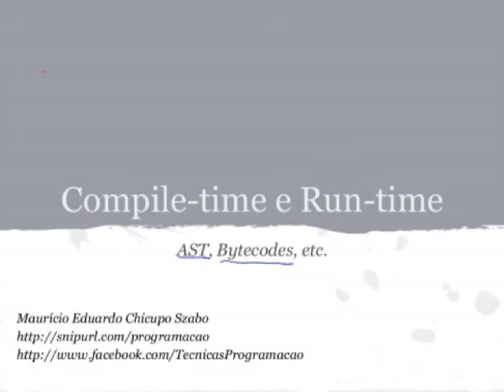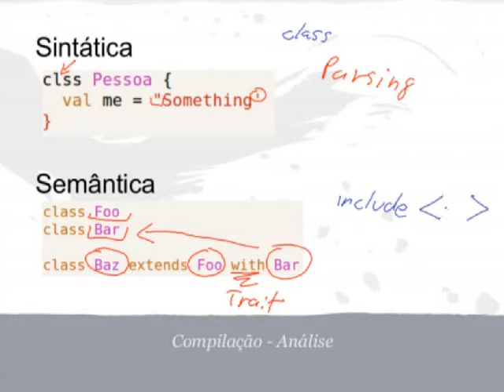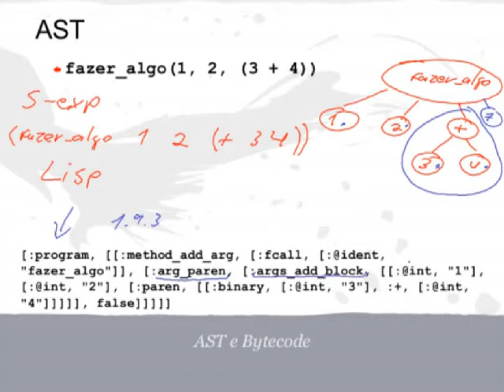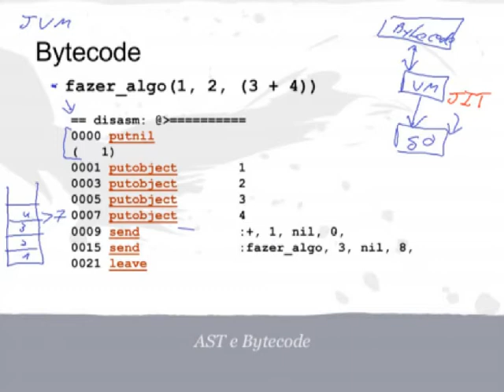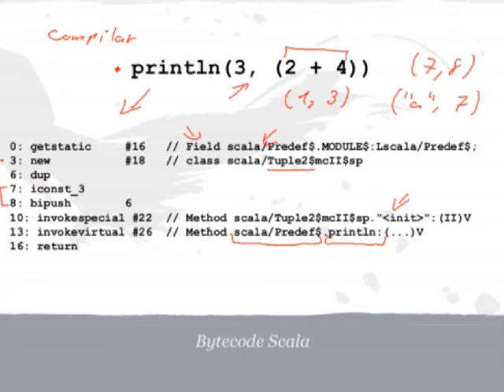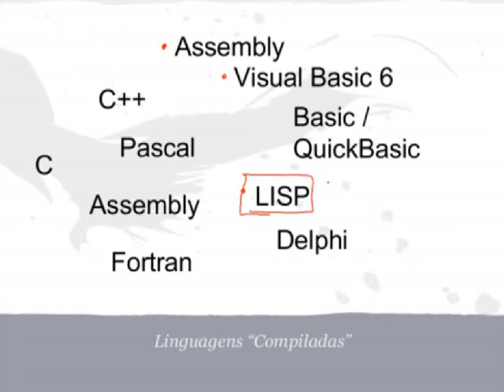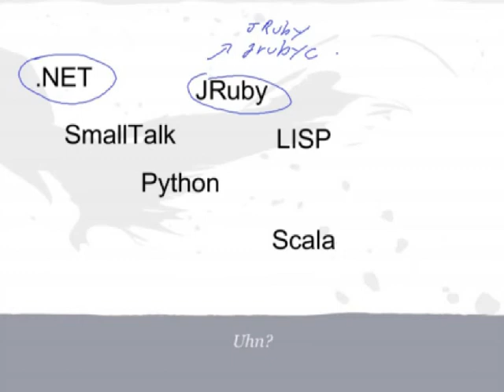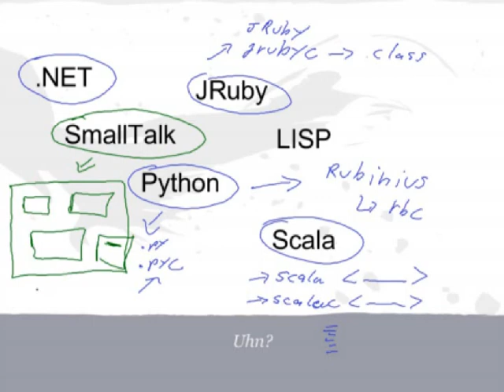Aula 11 - Compilação e Interpretação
Explicação sobre os passos de compilação e interpretação, explicação do que é Bytecode, AST, e correção de algumas confusões que as pessoas normalmente fazem ao atribuir linguagens compiladas/interpretadas à tipagem.

00:30 - Processo de análise sintática/semântica da compilação
02:22 - Árvore Abstrata de Sintaxe - AST
04:03 - S-Expressions
05:55 - Bytecodes em Ruby
08:08 - Bytecodes em Scala / JVM
10:12 - Processo de Interpretação
10:35 - Vantagens da Interpretação
12:55 - Linguagens "compiladas"
13:40 - Linguagens "interpretadas"
14:30 - Linguagens "pré-compiladas"
15:33 - Linguagens "curiosas"